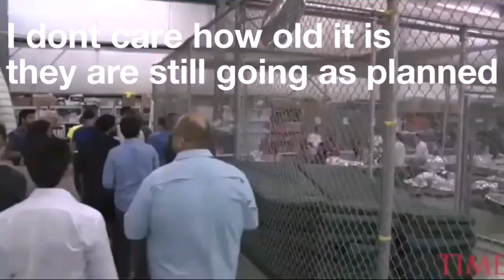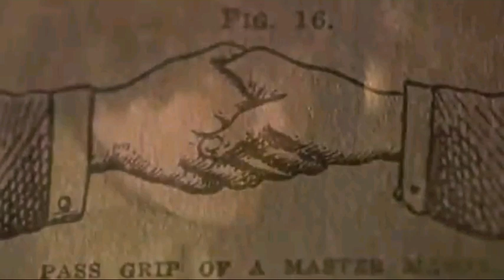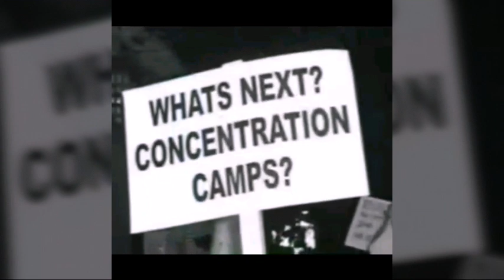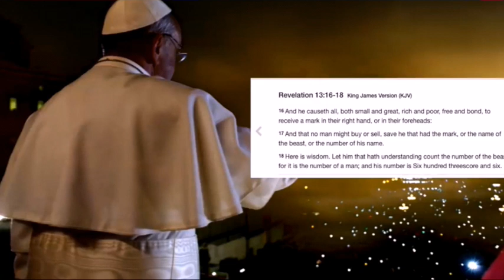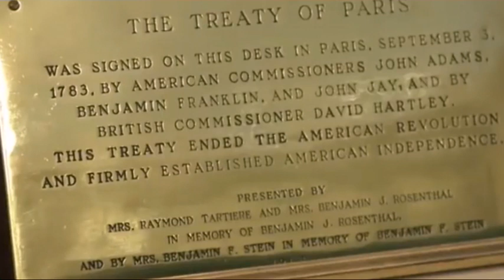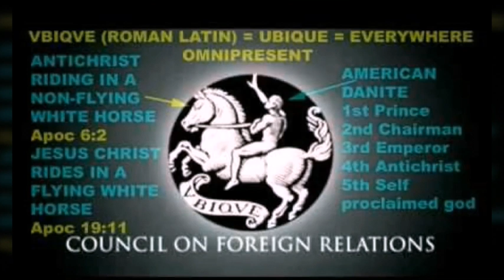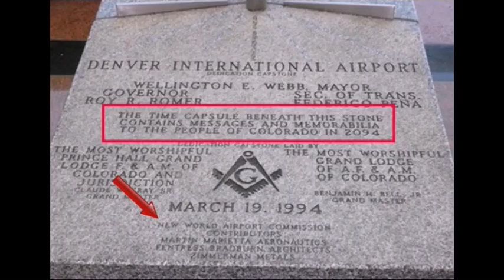Trump is a sell out!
This just simply shows who's in charge and who runs this country and Trump is nothing but a puppet.